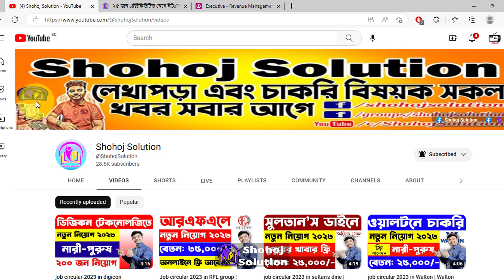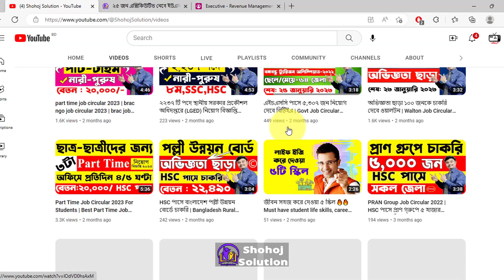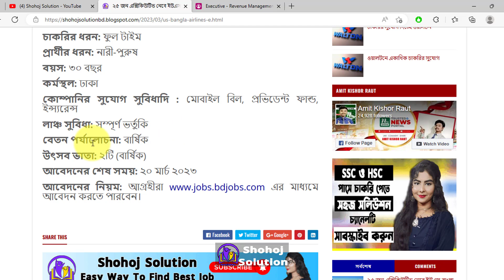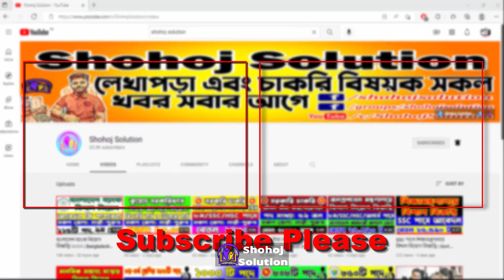job circular 2023 in US bangla airlines | Shohoj Solution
US Bangla Airlines, a leading airline in Bangladesh, is hiring for multiple positions. Check out the latest job circular and apply now to kickstart your career! We will discuss the details of the job circular, including job requirements, responsibilities, and benefits. Whether you are a fresh graduate or an experienced professional, there are opportunities for you in various departments such as cabin crew, ground staff, and administrative roles. As an employee of US Bangla Airlines, you will receive competitive compensation, health insurance, and opportunities for career growth and development. Don't miss out on this chance to join one of the top airlines in Bangladesh. Apply now to start your journey with US Bangla Airlines.